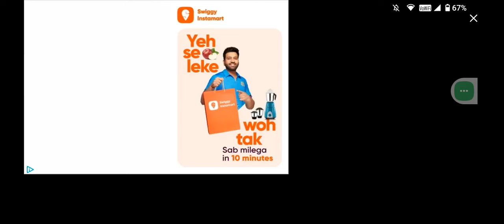iron man simulator game 🎮iron man simulator game video game game